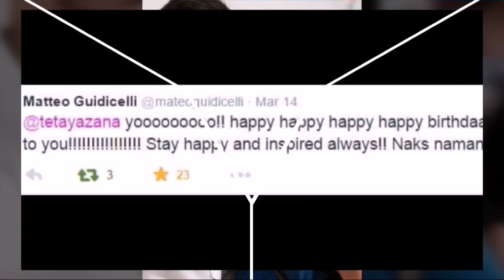Matteo Guidicelli compilation with teytey until 2015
New years video ito for 2016
Late uploads
Goodvibes only